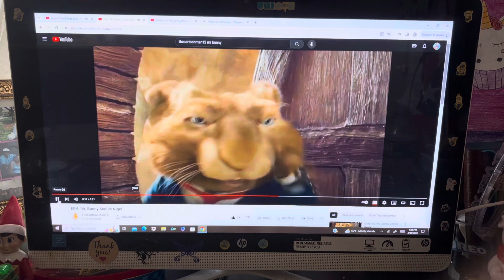ERV: Mr. Bunny Scolds HighRoller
Here's my 2nd HighRoller video, everyone!

And that it's also my twenty-sixth heroes vs. villains video in my channel too! And that I hope you guys and like/love it too also!

And it's also my third Easter-themed heroes vs. villains video in my channel too!

And also special thanks go to my good/great friend, JakeDogo 677 (aka @jakedogo6779) for requesting this for me and as this is also a surprise for him too!

And also in honor of the 13th Anniversary of Hop (2011) tomorrow too!

And still Happy Easter, everyone!

Clips/Years/Companies
- Hero: 108 (Folk Game Competition & Rabbit Castle; @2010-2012 MoonScoop Entertainment/Gamania/Telegael/Hong Ying Animation/Toon City/Cartoon Network)